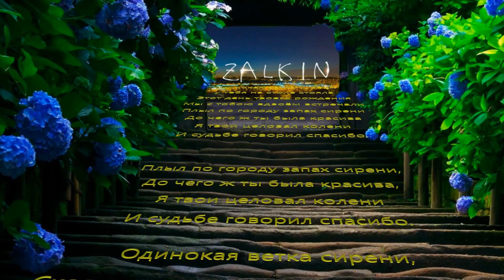Валерий Залкин - Одинокая ветка сирени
Клип из фотографий